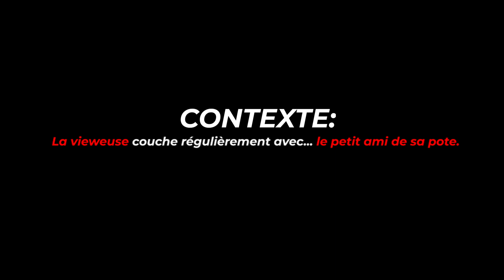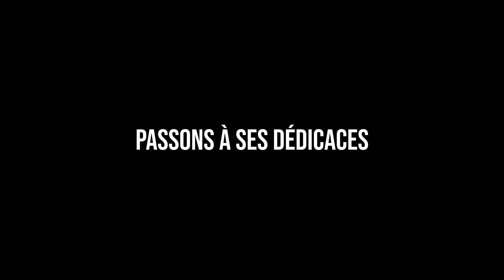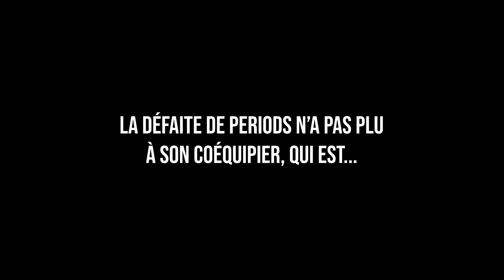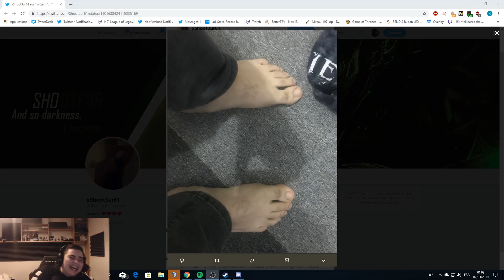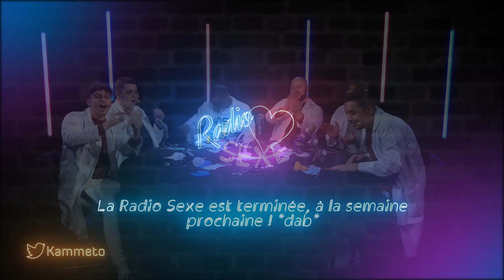BEST OF KOTEI & KAMETO #16 UN NIVEAU DE JEU ABOMINABLE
Montage by @Tchikizu